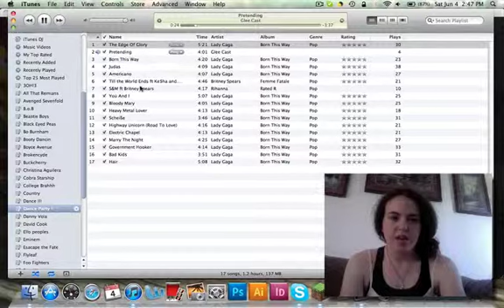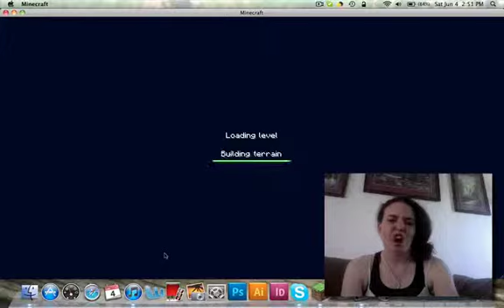Its been a long time..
Hello Everyone !
Its been too long ! haha
Ive been super busy with work... blahhh haha
Give me some ideas on what to make in minecraft ! I NEED HELP !